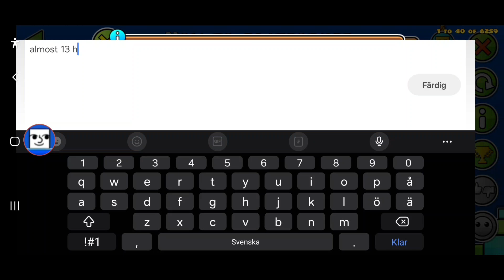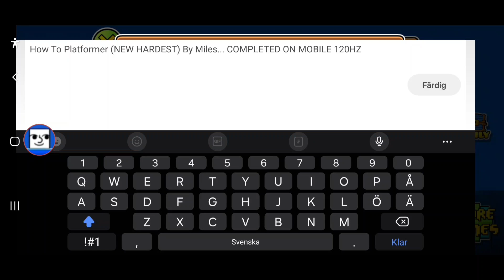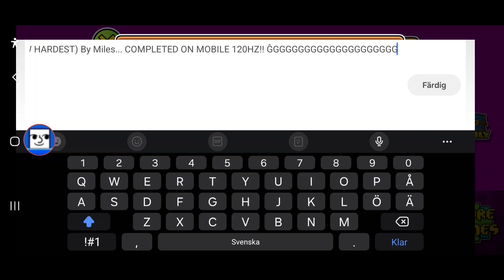I Spent almost 13 HOURS in One Level....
"How To Platformer" Longest Level // 2000 Rooms - By thearmyants (Mobile) 100%

Yeeeeeeees I beat it the fricking longest level I have ever played... and most painful aswell. Had so many stupid deaths at the last obstacle at the insanely Hard rooms...do not play this if you have ur sanity at the right spot because damn this is horrible and so unfair at some parts! I did it on Mobile tho which could be much harder than on pc platformers. 13k attempts and almost 13 hours in a row except from when I had paused the game at night to avoid losing all progress because robtop added a fricking practice mode button and I accidentally clicked on that 2 times causing my run to reset from 0. First incident i were at room 1280 i think and had paused the game to do something and came back to unpause and I accidentally hit the practice mode button. That happened once again on my 2nd run at room 896 and it almost made me quit the level entirely but luckily i did a 3rd run to see how fast i could get back to where I was and I got back faster than I thought so then the mindset kicked in... Never Back Down Never What???. Never give up!!! So I continued all the way to the ending. And I wouldnt say it was worth it because it was brain and hand torture and I got many cramps in my hands and arms from playing this level. Also insane headaches and restlessness and boredom and much more. Atleast I can say: I WINNED

Enjoyment: 1/10 because unbalanced and random impossible rooms every now and then
Total attempts: 13279
Total jumps: 33693
Creator: thearmyants
Device: Mobile
Difficulty: EXTREME DEMON
Personal difficulty: EXTREME DEMON